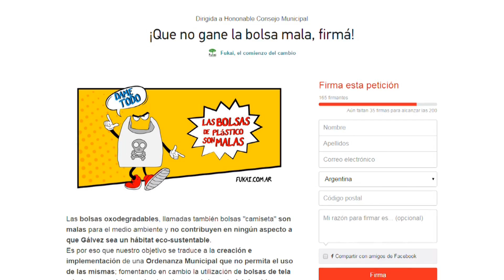Proximas campañas de la Agrupación - Virginia Mas, Fukai